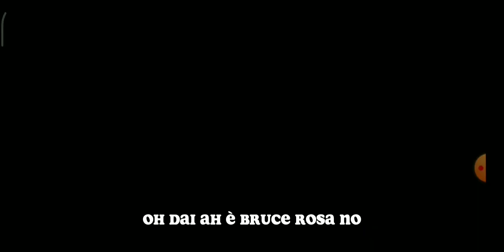SE TORNA A SCLERARE SU GEOMETRY DASH! *HO SCLERATO POCO* - Geometry Dash ITA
CODICE CREATORE: etixmax SU FORTNITE (EPIC GAMES)

CODICE CREATORE: etixmax SU SQUAD BUSTERS (SUPERCELL)

Discord: cercate Etix MaxYT #5697